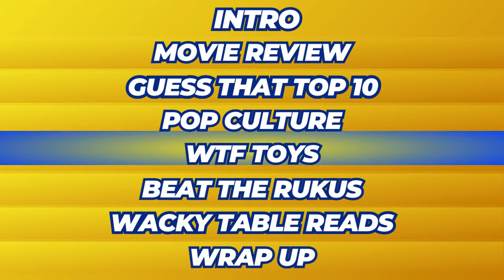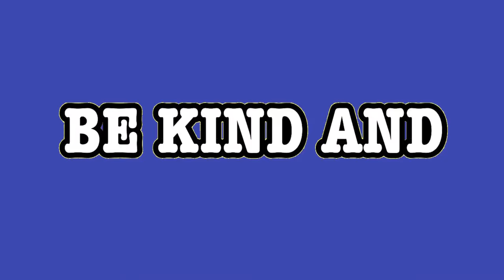BKRR Show: S1 E6 "LEVA BATES"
The BKRR Show welcomes LEVA BATES to the show. Join us as we Retro Review GREASE 2 (1982), sing the Billboard Top 10 the week of June 11, 1982 from flash memory. And WACKY TABLE READS scene reenactments from CLERKS 2 and BEETLEJUICE.